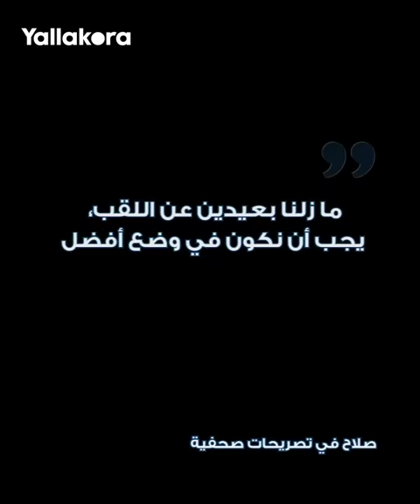احتفال عائلي غير تقليدي".. أجواء جنونية لجماهير ليفربول بعد هدف صلاح في مرمى مانشستر سيتي"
قاد محمد صلاح فريقه ليفربول للفوز على مانشستر سيتي خلال المباراة التي جمعتهما بالجولة الـ 11 ضمن منافسات بريميرليج

صلاح#
سيتي_وليفربول#
ليفربول#
مانشستر_سيتي#
هدف_صلاح#
الدوري_الإنجليزي#
بريميرليج#